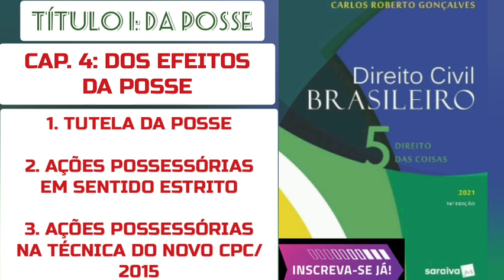14. Capítulo 4: Dos Efeitos da Posse